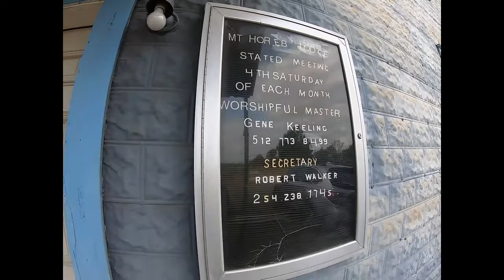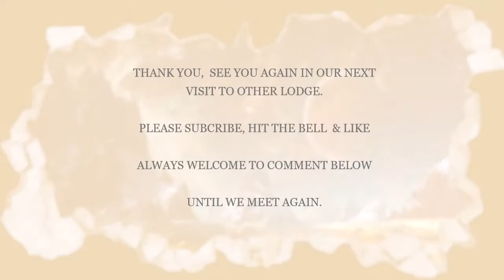Mount Horeb Lodge 137 Visit April 23,2022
Mount Horeb Lodge #137, MW Grand Lodge of Texas. Great visit and looking forward to visit their Stated Meeting again Godswilling.